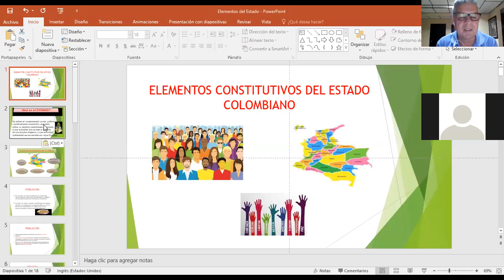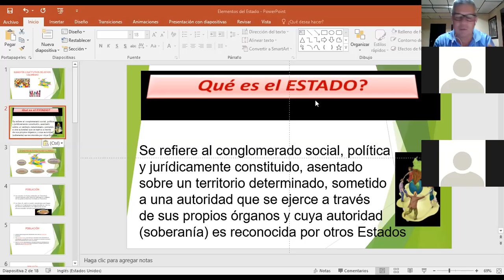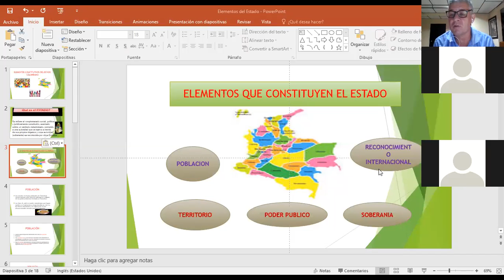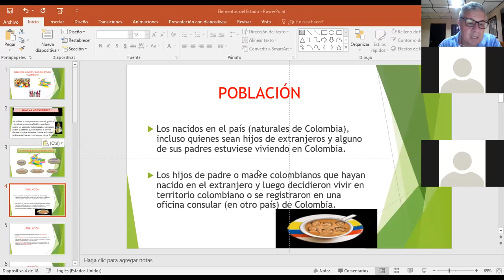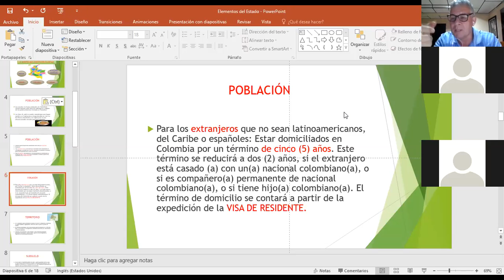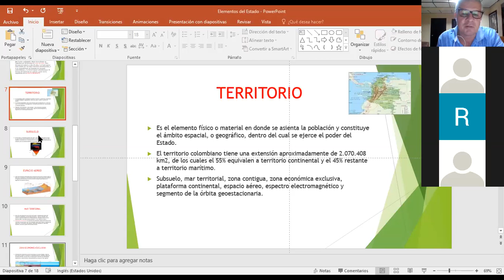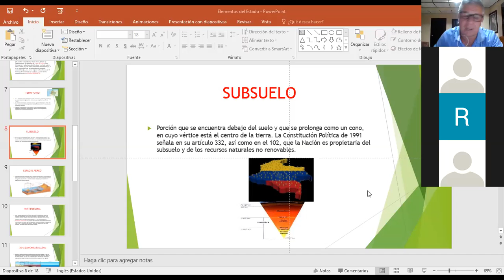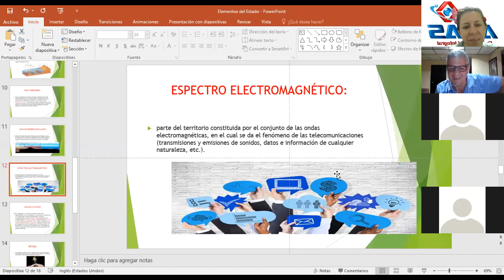Geopolitica 06 05 2020